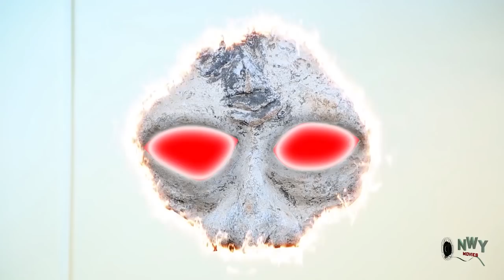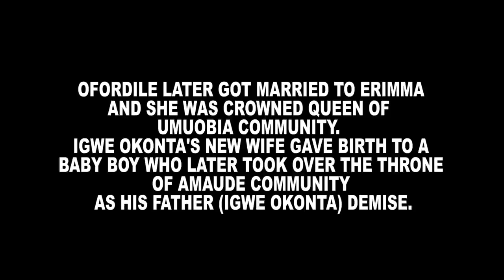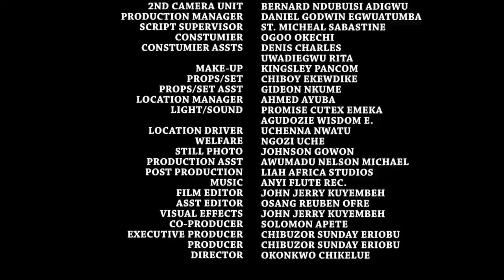FROM A VILLAGE HERBALIST TO A MEDICAL DOCTOR COMPLETE SEASON 1&2 - NEW MOVIE ONNY MICHAEL 2021 MOVIE